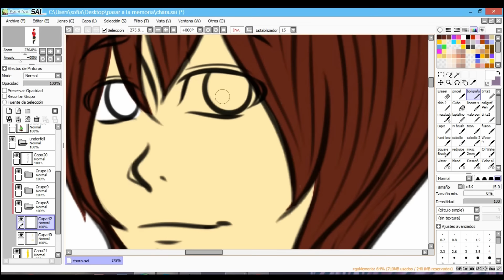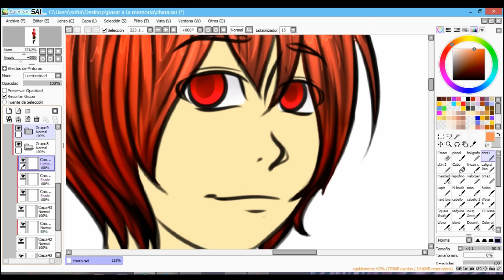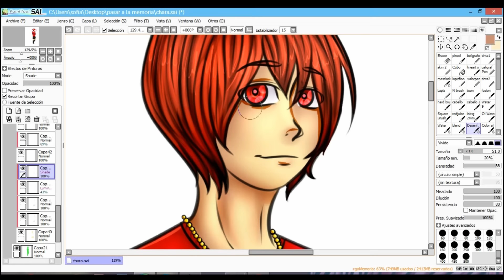Speedpaint: Chara Underfell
y la ultima chara del mes :3 hasta aqui el especial de chara puedem ver el dibujo de todas las charas juntas en mi deviantart y de todos modos aca les dejo el link :D

Cancion/Song